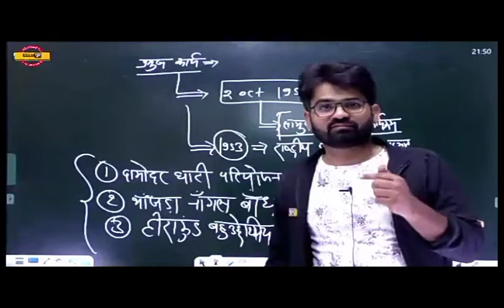economics by Ankesh pandey sir(4)